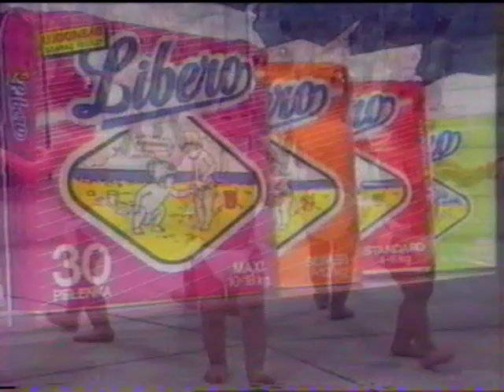Tv1 - Tarnai Katalin bemondó + reklám 1990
Magyar Televízió 1 - Tarnai Katalin bemondó + reklám 1990